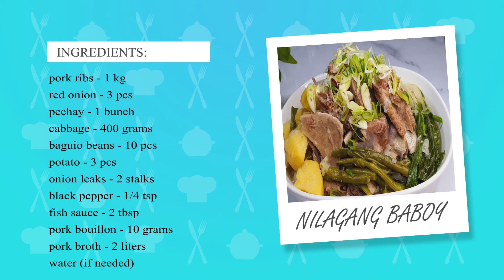Gawin mo ito sa Baboy! Nilagang Baboy Recipe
NIlagang Baboy Recipe

pork ribs    1kg
red onion   3 pcs
pechay    1 bunch
cabbage   400 g
baguio beans   10 pcs
potato   3 pcs
onion leaks 2 stalks
whole black pepper   1/4 tsp
fish sauce   2 tbsp
pork bouillon   10 g
pork broth   2 l
water   (if needed)